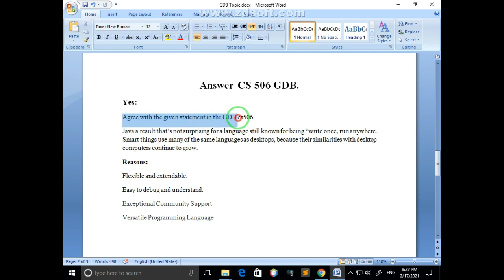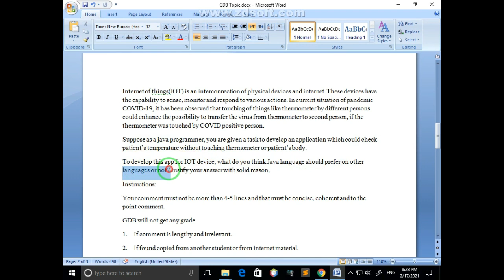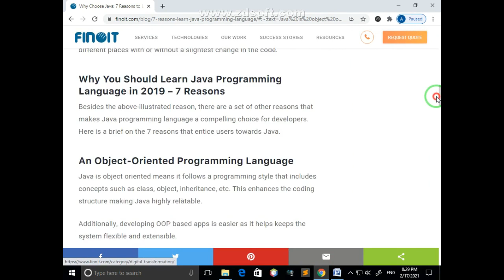CS 506 GDB || Apna teacher || GDB Solution || Idea solution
Idea solution for the students of cs 506 web design and development || without sound || idea solution cs 506 gdb